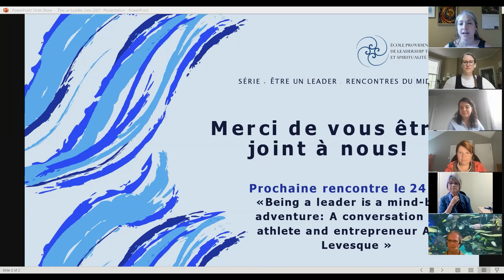Être un leader dans un contexte multiculturel: Une conversation avec Soukaina Boutiyeb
La diversité est régulièrement citée comme une “force” et une “richesse” au sein de la société canadienne. Pourtant, il est légitime de se demander de quelle diversité nous parlons et de quelle façon nous mettons en valeur cette diversité. Parler de diversité appelle donc également une réflexion sur l’inclusion et sur les efforts d’engagement et de transformation sociale pour recueillir et accueillir les voix des divers membres de nos communautés.

Si les possibilités d’échanges mutuellement enrichissants semblent être ainsi bien évidentes, savons-nous les saisir pour répondre aux besoins de chacun et chacune? A quoi ressemble la transformation sociale et la mobilisation communautaire dans un contexte multiculturel et bilingue tel que, par exemple, la région d’Ottawa-Gatineau? Comment les leaders peuvent-ils ou peuvent-elles accompagner une gouvernance inclusive et respectueuse de la diversité des parties prenantes? Quels atouts peuvent offrir en particulier les femmes leaders dans cet accompagnement?

Lors de cette seconde Rencontre du midi, nous aborderons ces questions avec Madame Soukaina Boutiyeb, directrice générale de l’Alliance des femmes de la francophonie canadienne et leader engagée et reconnue auprès du secteur des femmes et de la francophonie ontarienne et canadienne. Nous accueillerons également les questions du public.

La série “Être un leader: Rencontres du midi” offre une opportunité de discussion avec des leaders organisationnels et communautaires pour réfléchir aux enjeux de la transformation sociale dans un monde complexe, et pour mieux apprécier les ressources dont nous disposons pour agir au sein de cette complexité. Organisée par l’École Providence de leadership transformatif et spiritualité, Université Saint-Paul.

The series "Being a Leader: Lunchtime Conversations" offers an opportunity to discuss with organizational and community leaders the challenges of social transformation in a complex world, and to better appreciate the resources we have to act within that complexity. Organized by the Providence School of Transformative Leadership and Spirituality, Saint Paul University.